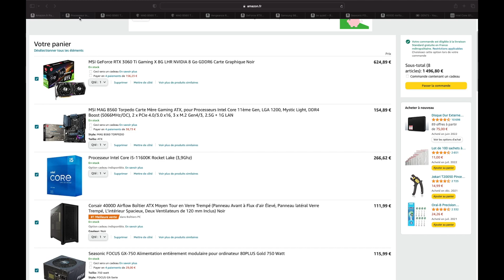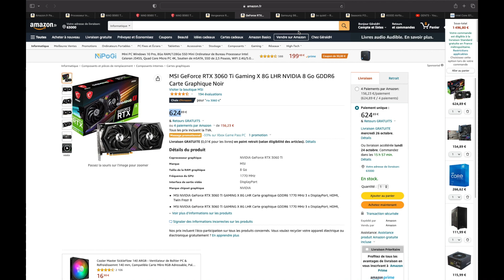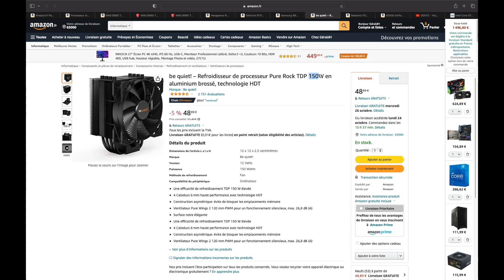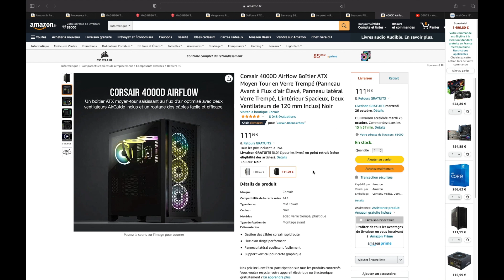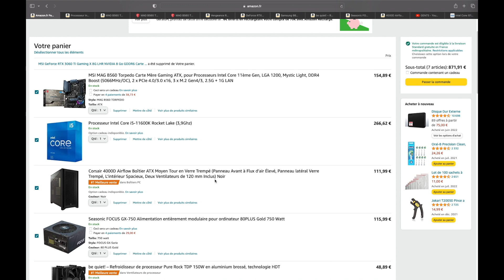Sélection des 8 Composants d'un PC Gamer sur Amazon - I5 11600K - MSI MAG B560 Torpedo - RX 3060 Ti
Si vous n'êtes pas joueur vous pouvez vous passer de carte graphique car le processeur intègre un chipset vidéo. La configuration sera quand même largement suffisante pour une utilisation sans calculs 3D poussés : montage vidéos, retouche photos, etc ...

Une sélection unique de composants vendus et livrés par Amazon (tous disponibles au 22/10/2022) :
Processeur Intel Core I5-11600K Rocket Lake à 266,62€
Carte mère MSI MAG B560 Torpedo Socket 1200 à 154,89€
Barrettes mémoire Corsair Vengeange RGB PRO 16 Go (2x8) à 83,54€
Carte graphique MSI Geforce RX 3060 Ti Gaming 8Go à 624,89€
SSD Samsung 980 MZ-V8V1T0BW NVMe M.2, PCIe 3.0, 1 To à 89,99€
Refroidisseur de processeur be quiet Pure Rock TDP 150W à 48,89€
Alimentation Seasonic FOCUS GX-750 80PLUS Gold 750 Watt entièrement modulaire à 115,99€
Boitier Corsair 4000D Black Airflow Boîtier ATX Moyen Tour en Verre Trempé à 111,99€